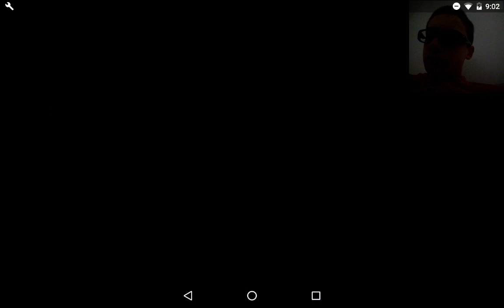Random acts of failure| r3 btd gameplay